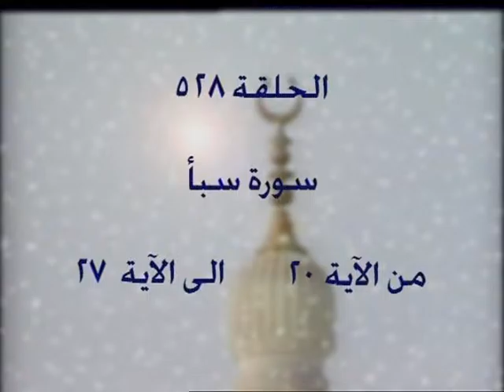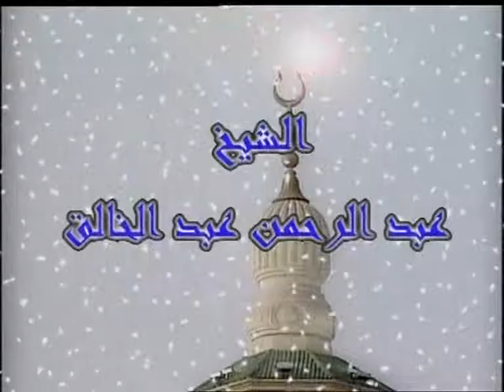528- 34- تفسير القرآن الكريم كاملا الشيخ عبد الرحمن عبد الخالق سبأ الآيات 20-27